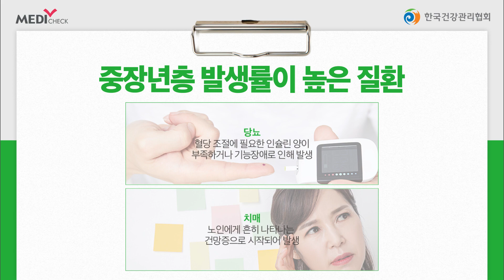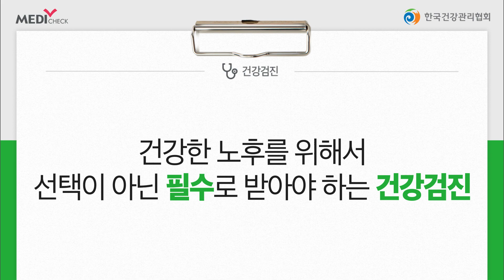부모님이 연로하셔 건강검진 예약을 해드린 A씨-실버프리미엄 건강검진편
건강한 노후를 위해서
선택이 아닌 필수로 받아야 하는 건강검진

건강검진을 통해
조기에 질환을 발견하고
예방하시기 바랍니다.